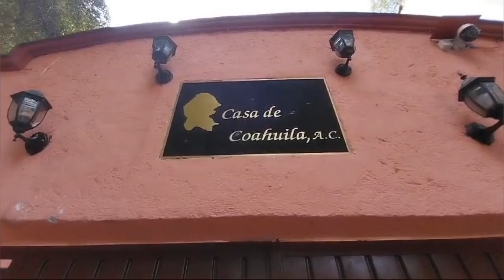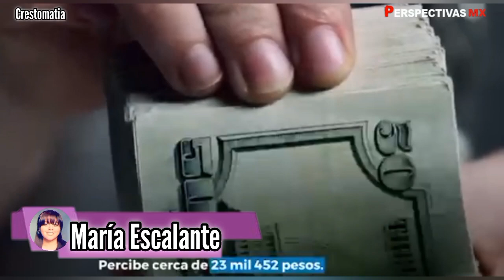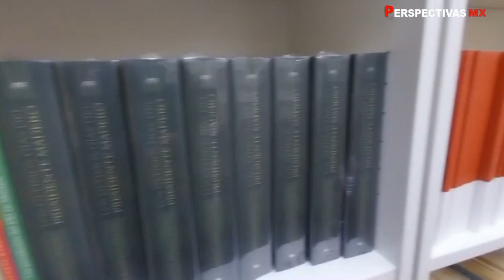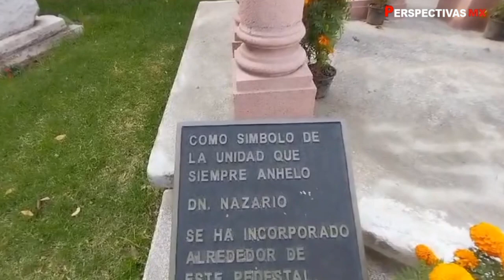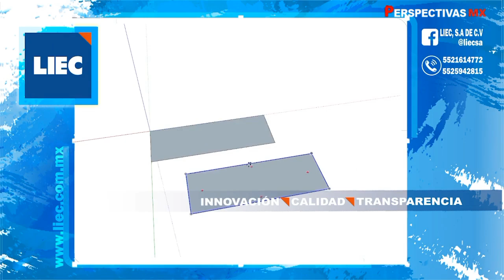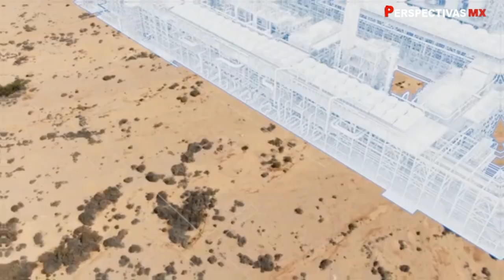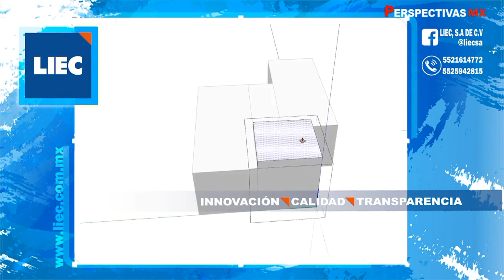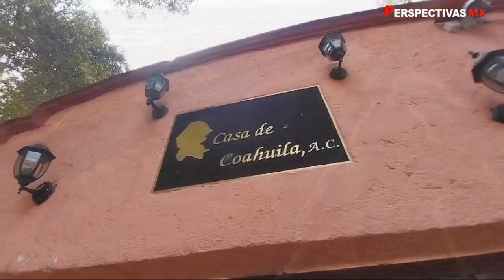Programa Perspectiva Empresarial / 31 de octubre